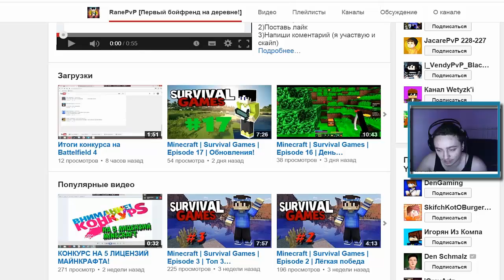Minecraft: Pixelmon - Эпизод 87 - Кто будет следующим капитаном? (Pokemon Mod)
Для поиска:

Pixelmon
Пиксельмон обзор
Покемоны